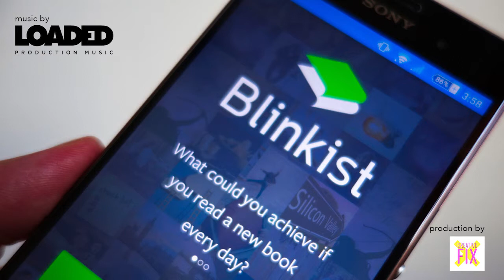Blinkist - Music by Loaded Production Music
Loaded Production Music is a production music library which can be searched by using our

The 'Website' hosts 000s of production music tracks for professional use only. Intended for use by programming/editorial and advertising producers in film, television, radio and new age multiplatform media.

You are invited to download and use all works, strictly subject to securing all necessary licenses for use.

Music published by Loaded Production Music LTD and licensed through PRS/MCPS

Produced Creative Fix London (creativefix.london)